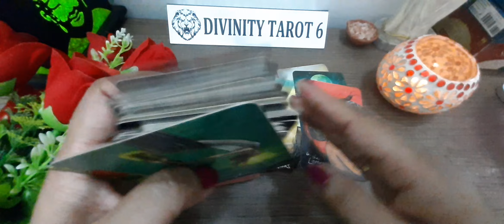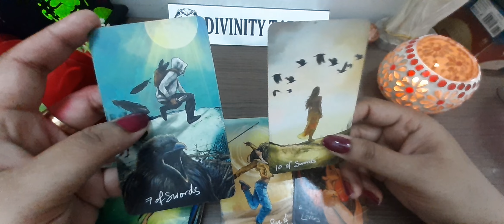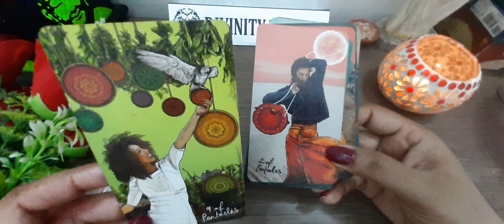🕯Qualities of the person coming in your life whoiscomingnext soulmatereading *Timeless